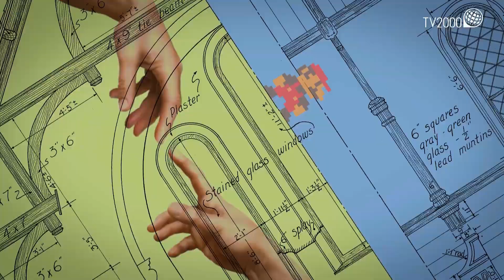A Terza Pagina 'Elogio del negativo' di Aurelio Tommasetti e Lorenzo Calò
La rubrica culturale "Terza Pagina", a cura di Saverio Simonelli. Al centro della puntata il libro 'Elogio del negativo' di Aurelio Tommasetti e Lorenzo Calò